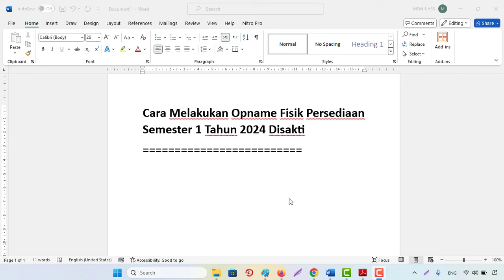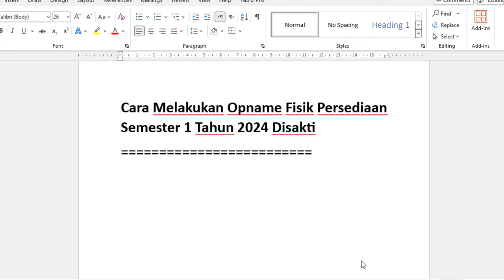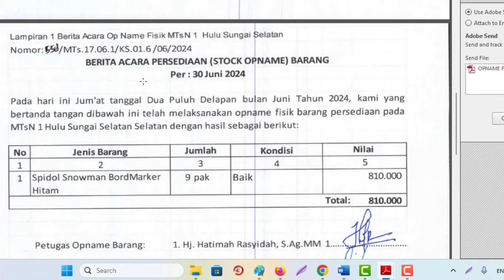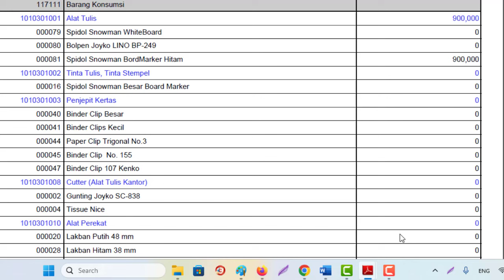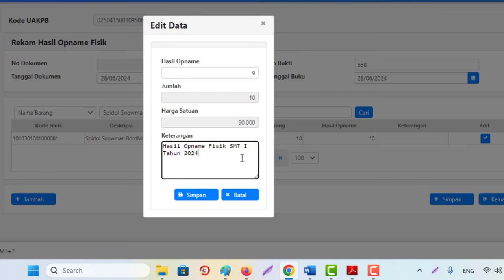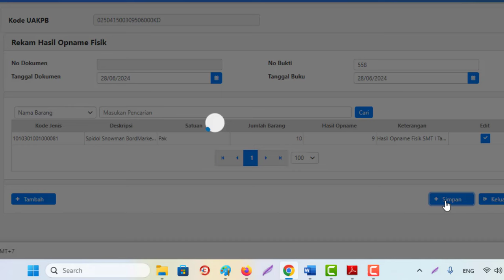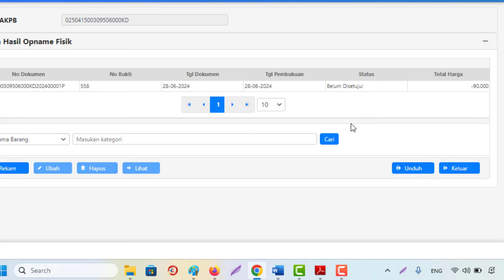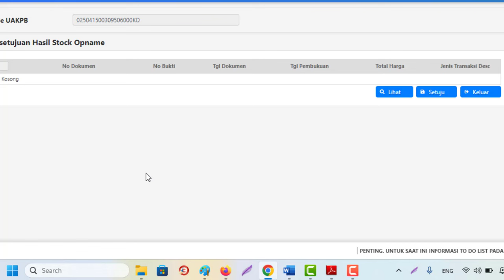Cara Melakukan Opname Fisik Persediaan Semester 1 Tahun 2024 Disakti